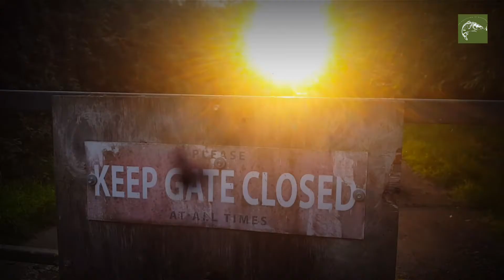Short day sesh Particle fishing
A quick few hours Particle fishing on this narrow stretch known to hold a good head of fish.